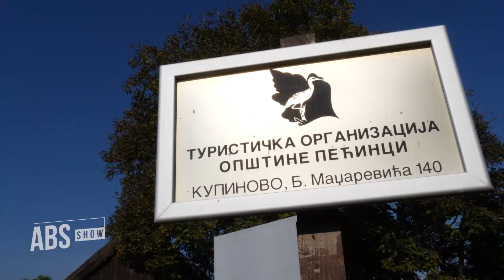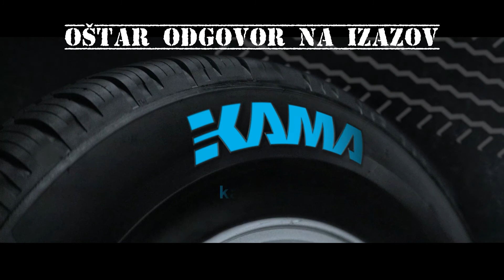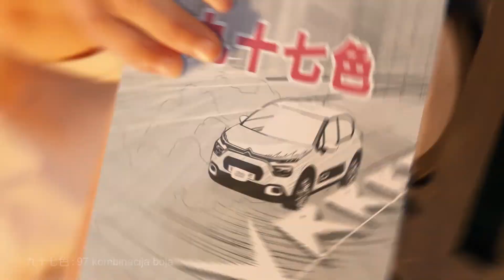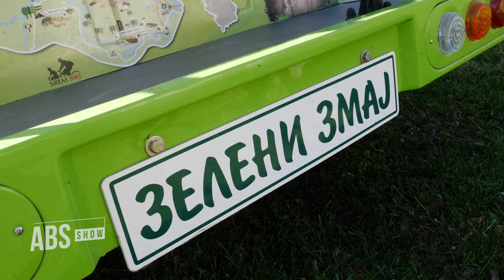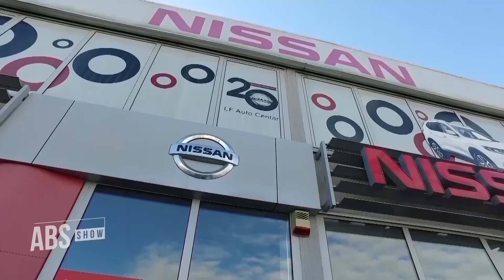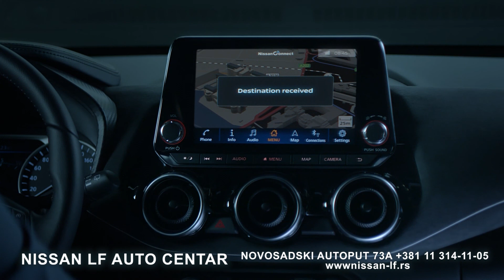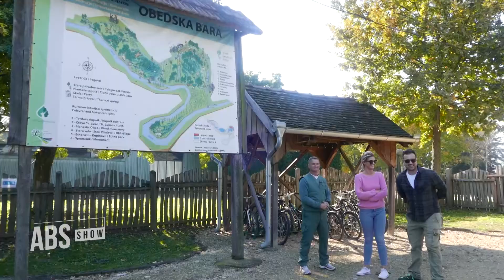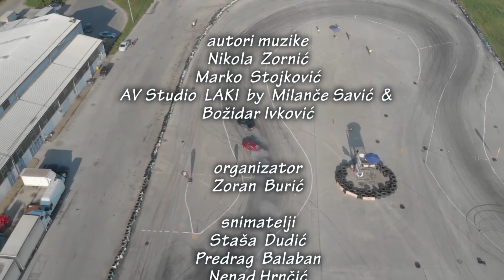ABS SHOW 646 HD